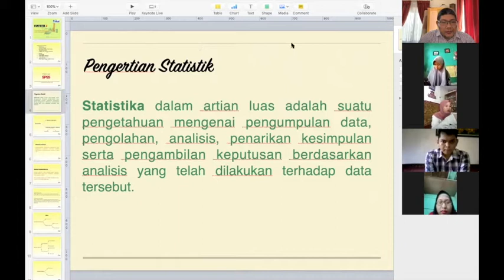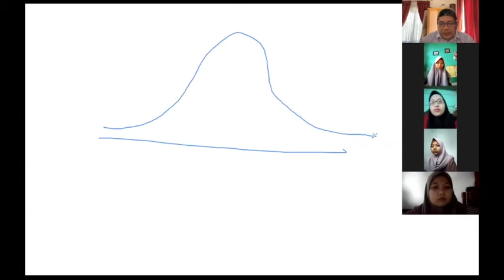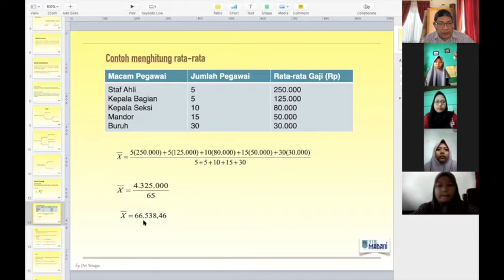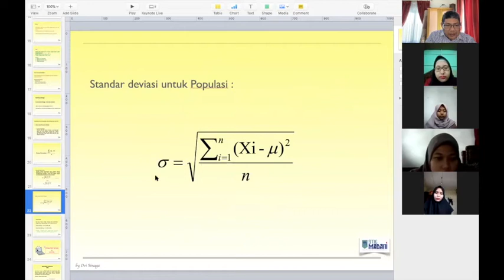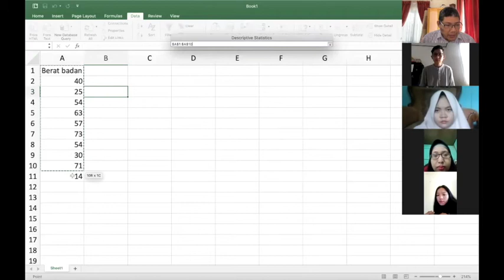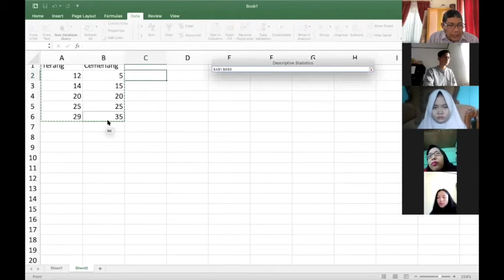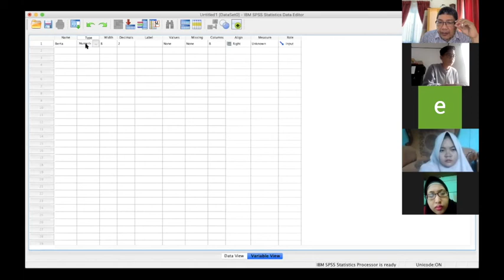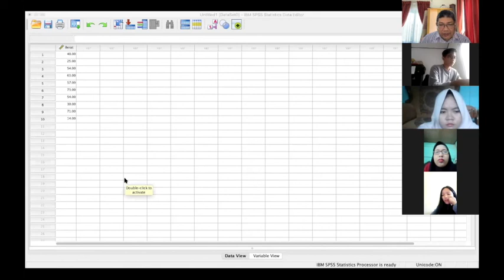Kuliah Statistik2 dan Praktikum SPSS, Manajemen Pagi, 14 September 2020